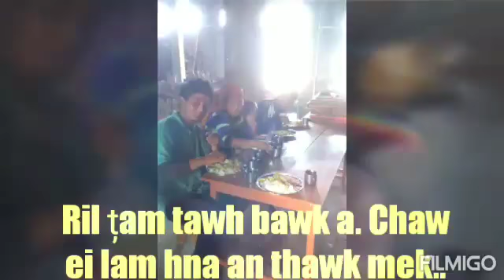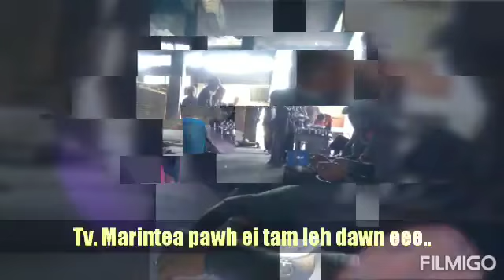Slab chhun hnatlang - 14.5.2019